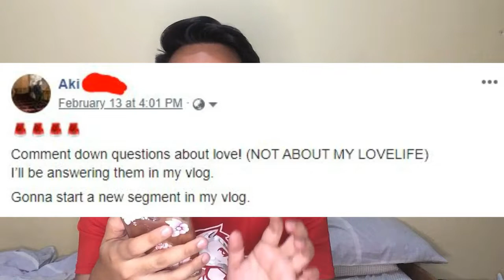WAG KA KASING ASSUME-ERO!!! | Love Question and Answer Feat. MaGinger and IamBasha (VLOG #10.5)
FEBRUARY is about to conclude guys! So, we won't let that pass without talking about LOVE!

Then, I'll be answering them here. Since, I'll be experimenting on a new segment.

2nd half of the 15 questions were answered in this 2nd part of my vlog.

IamBASHA
What videos do you want to see next?
Hit the button, KOHANS!